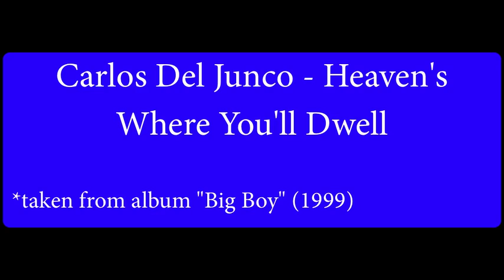Carlos Del Junco - Heaven Where's You'll Dwell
First track from album "Big Boy" (1999).